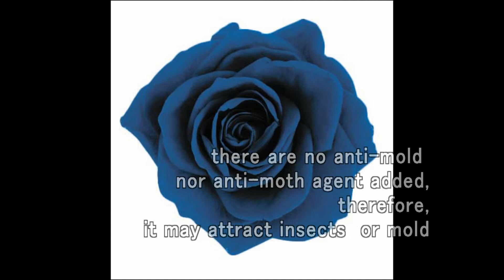Rose Dougo Workshop - What is Preserved Flower ?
*Free flower arrangement video lessons
*Free preserved flower video lessons
*Free floral craft video lessons